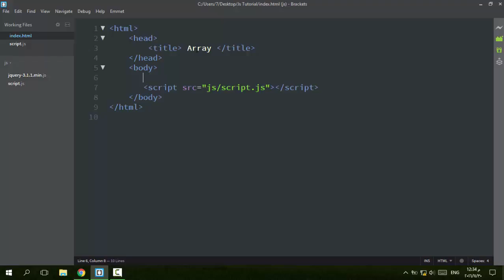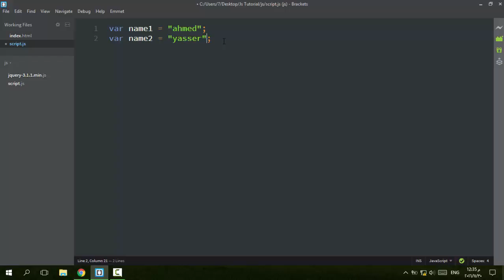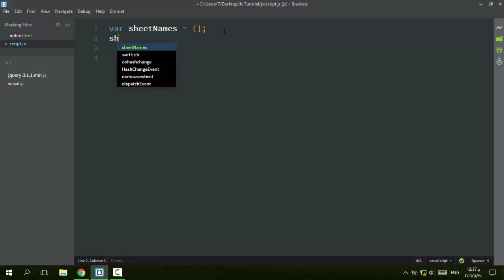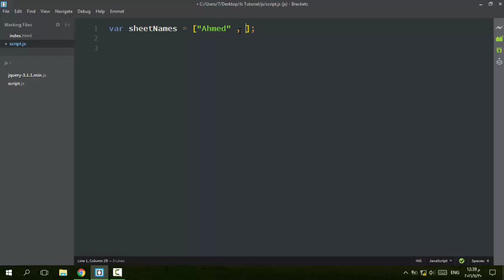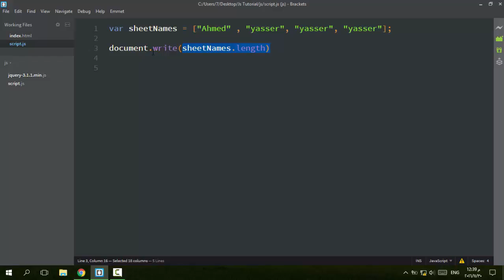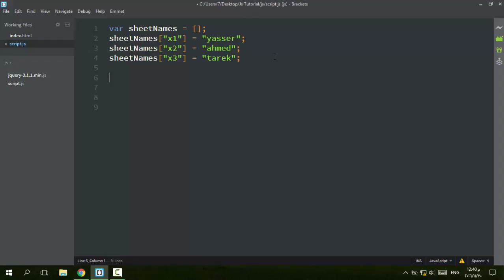38 - ( JavaScript Tutorial ) Intro To Array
شرح مقدمة عن ال Array وكيفيه كتابته